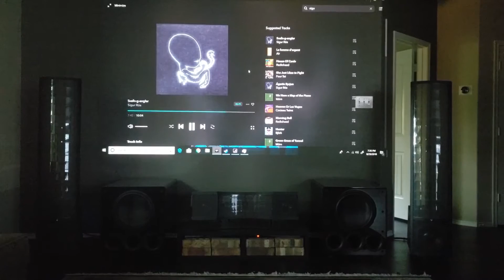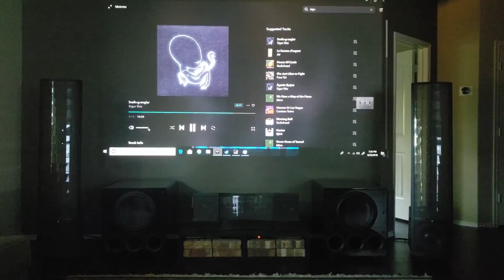Martin Logan Montis, Sigur Ros